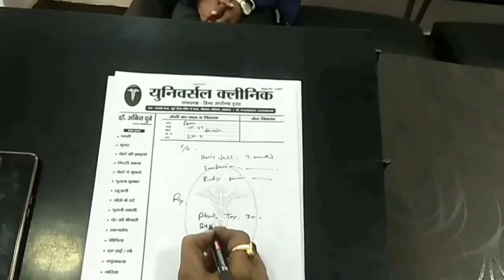Fatty Liver Treatment | Fatty Liver Diet FattyLiver फैटी लीवर कैसे ठीक करे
|| World liver day ||Fatty Liver Treatment | Fatty Liver Diet | Fatty Liver
//फैटी लीवर के मुख्य लक्षण//

यूनिवर्सल क्लिनिक लखनऊ
Dr Ankit